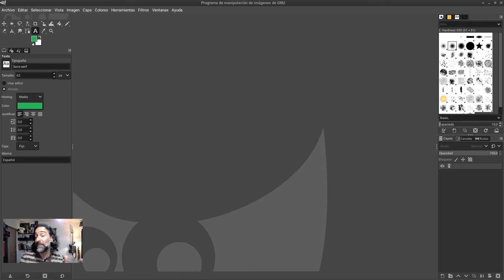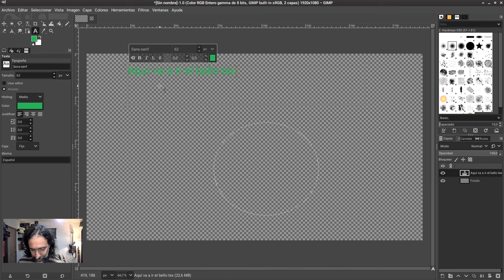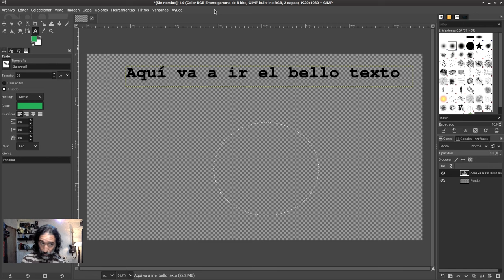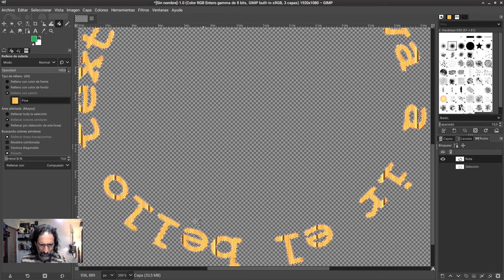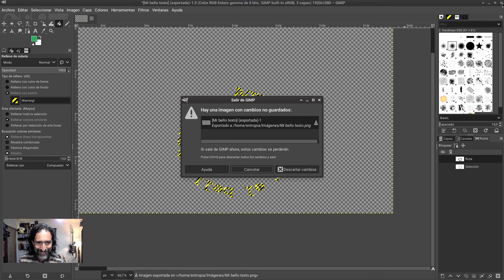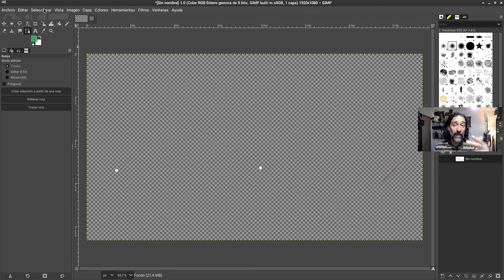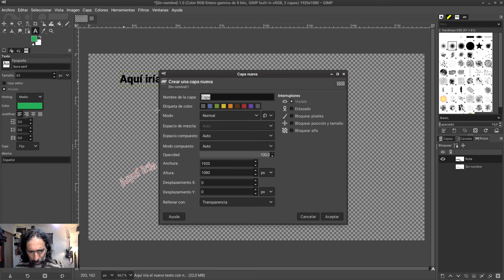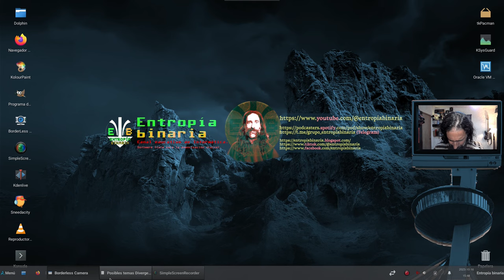GIMP: el Photoshop de Linux - ¡Texto curvo!